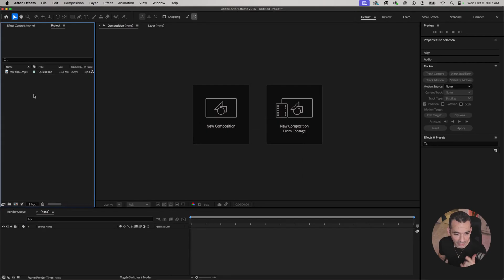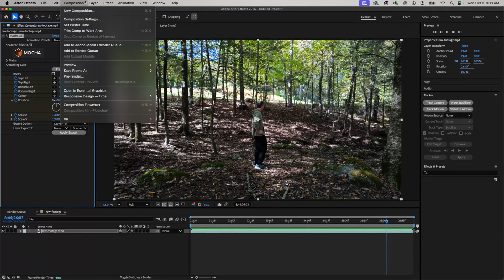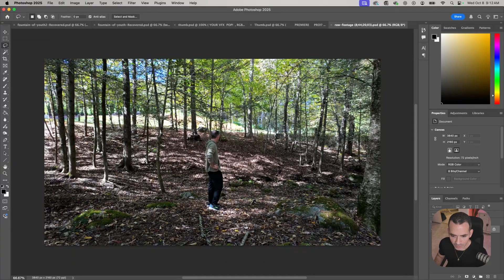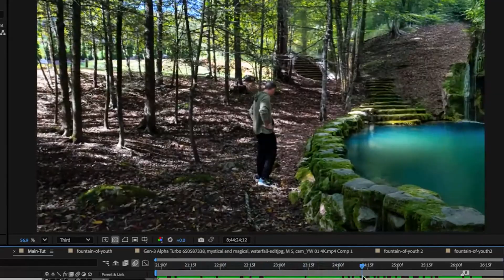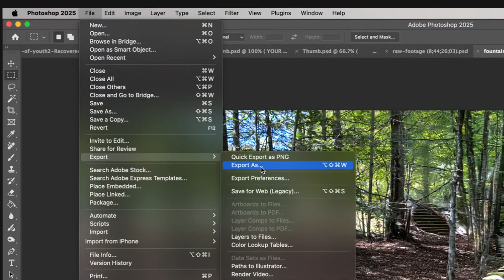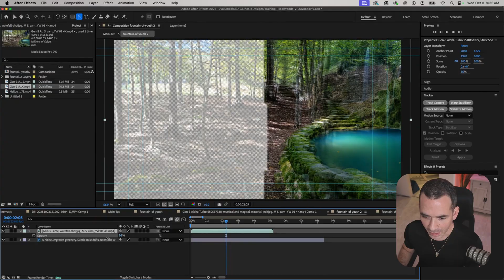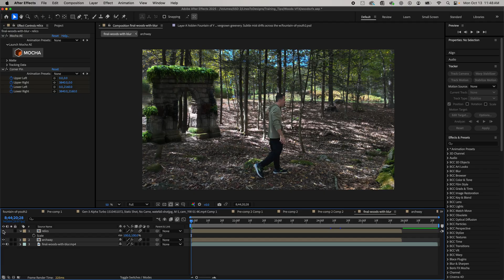Perfect Motion Tracking in After Effects | Mocha + AI VFX Workflow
Want perfect motion tracking in After Effects? In this video, I’ll break down how to combine Boris FX Mocha’s planar tracking with AI-powered visual generation to build an epic cinematic shot. You’ll learn:
 • How to set up Mocha AE for clean, stable tracking
 • Exporting and applying tracking data in After Effects
 • Using Photoshop Generative Fill to create custom VFX elements
 • Bringing AI-generated footage from Runway or Midjourney’s video model into After Effects
 • Masking, compositing, and refining your shot for a professional finish

This workflow bridges the gap between technical precision and creative freedom, proving that AI is best used as a creative enhancer—not a replacement for strong VFX fundamentals.

🎬 Software Used:
After Effects, Boris FX Mocha, Photoshop, Runway

⌚️Timestamps:

Timestamps
00:00 Intro – AI meets motion tracking
00:20 Why tracking is the backbone of every VFX shot
00:27 Setting up your clip in After Effects
00:41 Tracking your footage with Mocha AE
01:48 Using Photoshop Generative Fill for the fountain
03:24 Enhancing with Creative Cloud tools
04:23 Expanding the scene with AI
05:08 Generating video in Runway
05:53 Compositing and final touches in After Effects
06:20 Final Result + Outro

[In this tutorial, I’ll show you how to get perfect motion tracking in After Effects using Boris FX Mocha—and how to take your shot to the next level with AI-generated visuals. We’ll start with a simple pan shot recorded on the Osmo Pocket, track it precisely using Mocha, and then integrate a cinematic “Fountain of Youth” using Photoshop’s Generative Fill and Runway’s image-to-video tools. You’ll see how AI becomes the final creative layer, adding realism and atmosphere while maintaining full control inside After Effects. Whether you’re new to motion tracking or looking to blend traditional VFX with AI art, this video walks you step-by-step through the entire process from concept to final composite.]